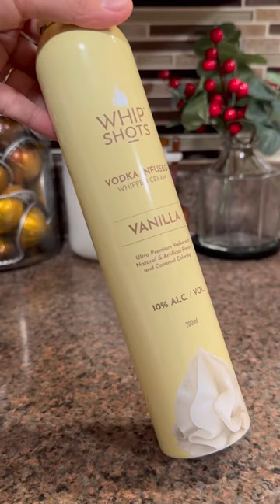ASMR Vodka Infused Whipped Cream with Espresso